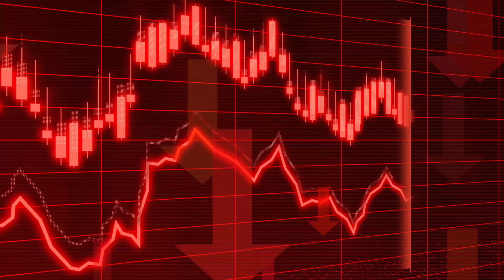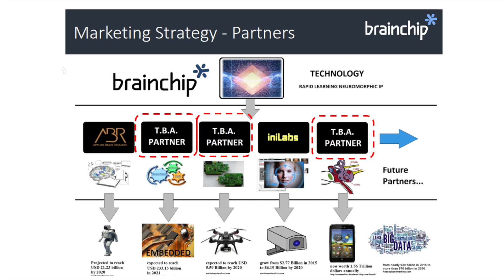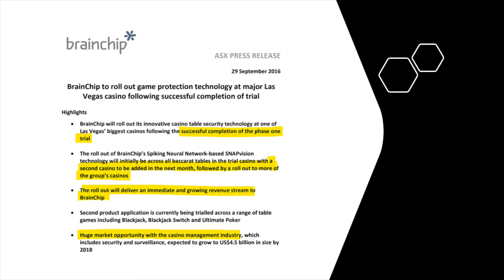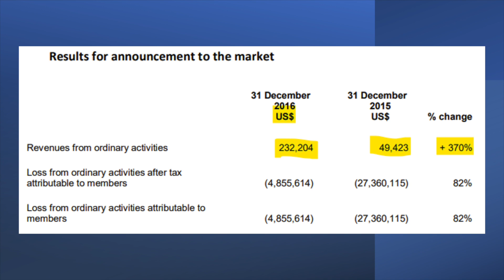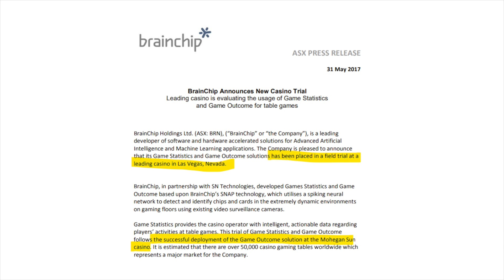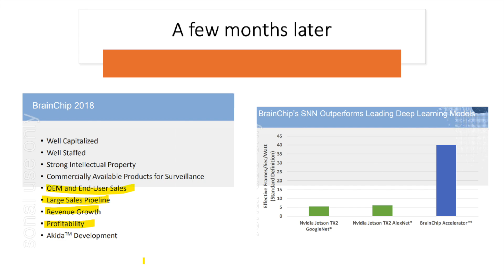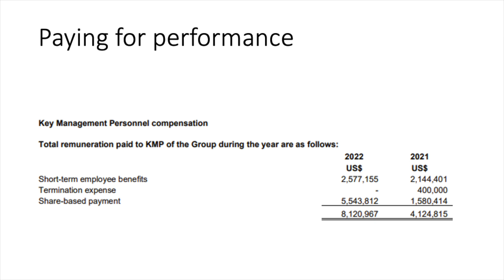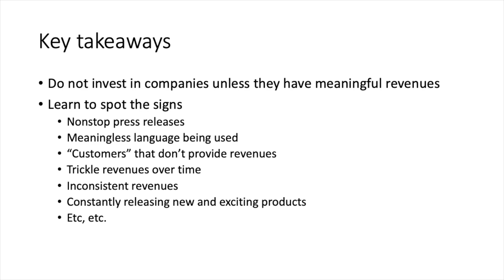An AI Chip Stock Everyone's Ignoring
Brainchip stock is full of promise, but lacks execution. The company has achieved roughly $10 million in total revenue over the past decade. That's how much revenue we expect a company to make in a single year before we'd even begin to take a look at it. On top of that, Brainchip exhibits all the red flags we look out for, including press release overload and extensive "customers" that don't account for any meaningful revenue. So, why did we make this video? We're not shorting Brainchip stock. Our premium subscribers tend to like the occasional video where we call out companies with a lack of execution. Plus, Brainchip and other AI stocks are quite popular, and we enjoy watching the cheerleaders come around to our comments section. Have at it!

RESEARCH PIECES USED IN THIS VIDEO:
1. Why Brainchip Stock Should Be Avoided
2. Neuromorphic Computing Rethinks AI Chip Design
3. Avoid Brainchip Stock?

CHAPTERS:
00:38 SNAP technology
01:28 Brainchip stock
02:29 Spikenet acquisition
04:44 Where's the revenue?
06:50 Red flags
08:43 Press release overload
09:11 A glimmer of hope
10:04 Brainchip's last decade
11:06 Key takeaways